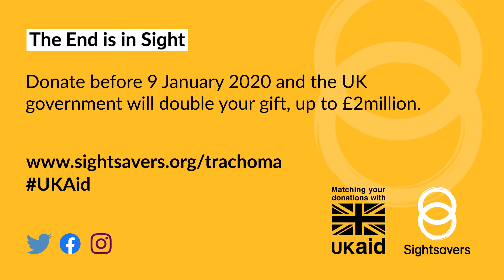Trachoma in Turkana: Remote Surgery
A makeshift church with an open roof and walls made from sticks is an unlikely location to carry out sight-saving surgery. Watch as a team create a pop-up theatre from the back of a pick-up truck.